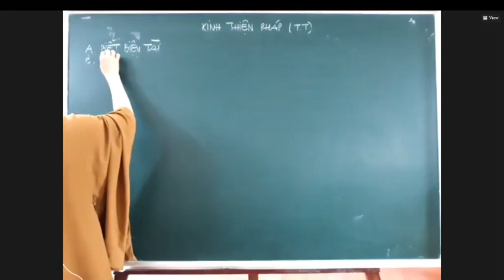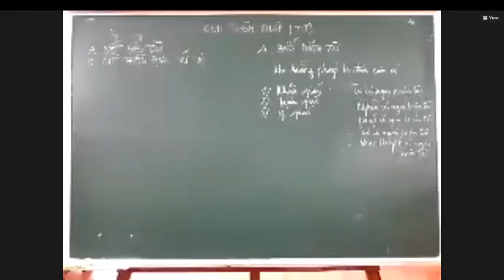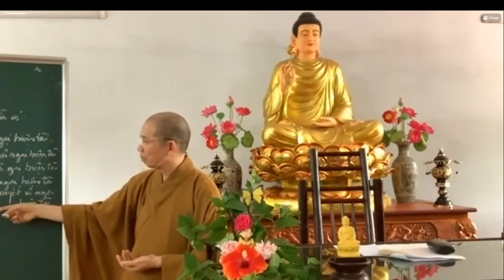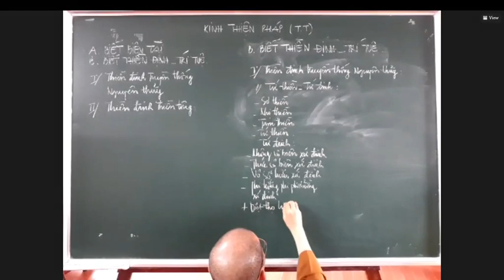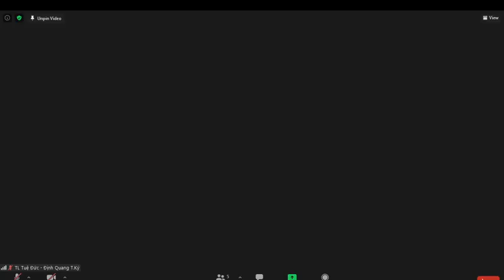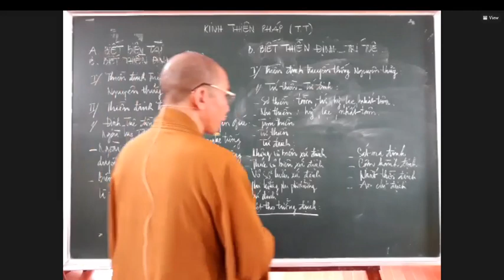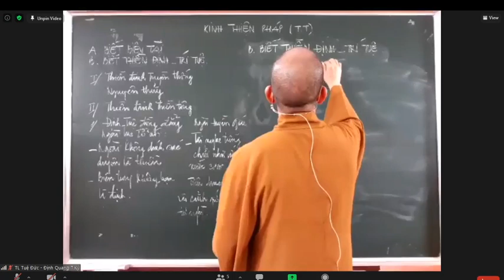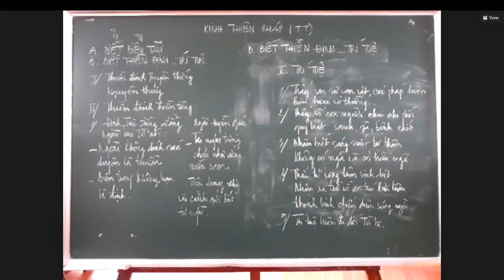Kinh THIỆN PHÁP - Phần "TỰ NHẬN BIẾT MÌNH VỀ BIỆN TÀI, THIỀN ĐỊNH VÀ TRÍ TUỆ" Thầy Tỉnh Thuần giảng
TỰ NHẬN BIẾT MÌNH VỀ BIỆN TÀI, THIỀN ĐỊNH VÀ TRÍ TUỆ
Thầy Tỉnh Thuần giảng kinh Thiện Pháp - Phần "Tự nhận biết mình về biện tài, thiền định và trí tuệ", một trong sáu điều mà người tu cần phải tự biết về mình.
Đây là pháp của bậc chân nhân, người tu cần phải thấy, cần phải thông hiểu, hiểu rõ, cần phải thành thạo, cần phải tu tập.
(Bản video ghi qua phòng học trực tuyến online ngày 29/6/2021).